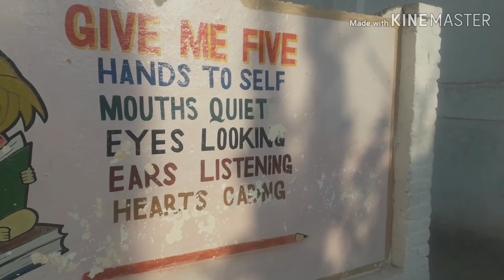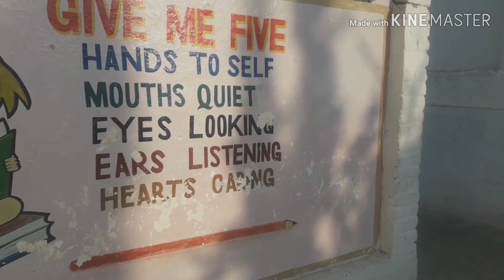Completion of 50 videos //Thanks for watching ,liking,sharing and subscribing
Complition of 50 videos thnks for friends